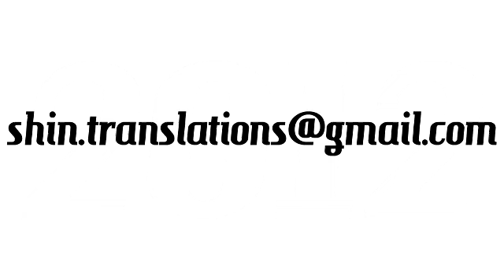Как понять, что ты нравишься девушке